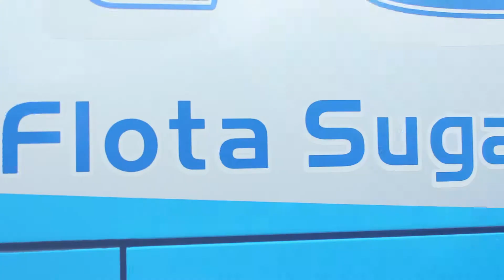Flota Sugamuxi - Pore